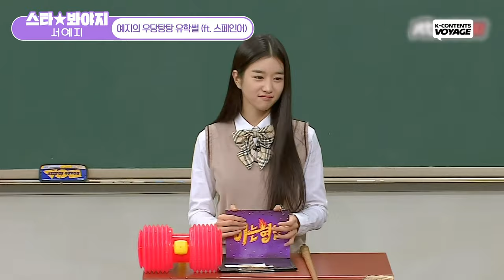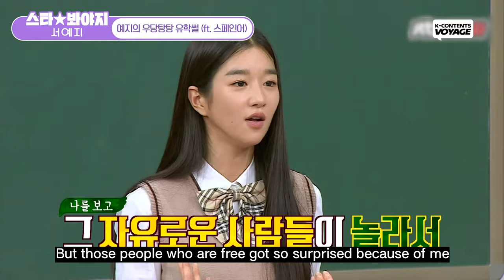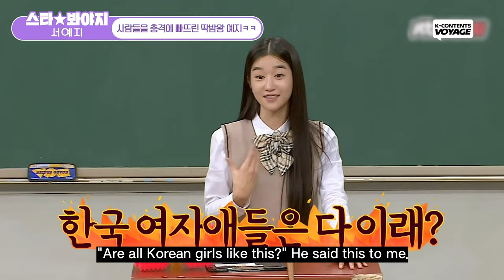Seo ye ji😍 A story about a swimming pool while studying in Spain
She must have been embarrassed😥